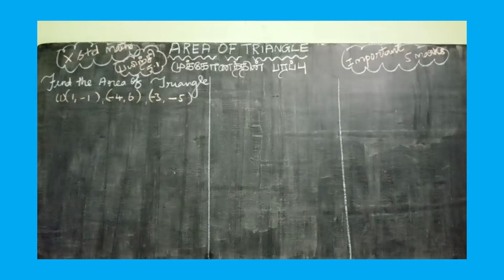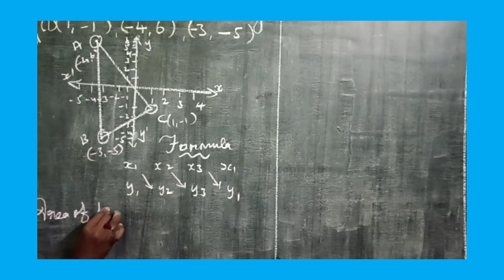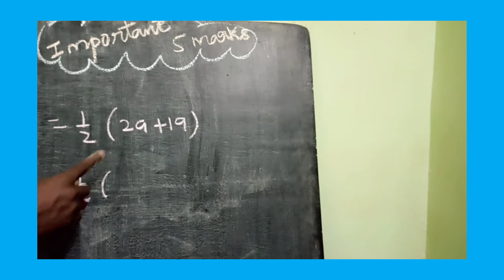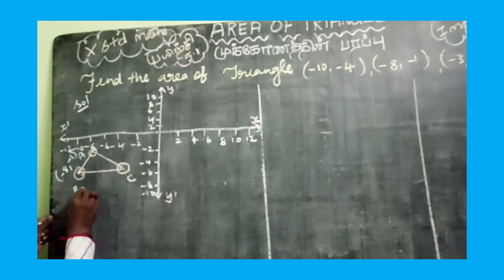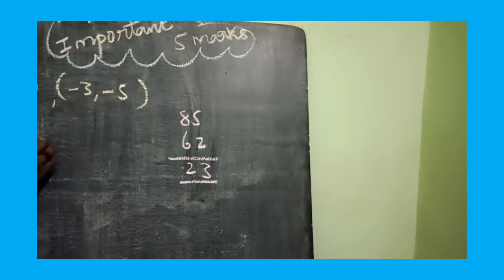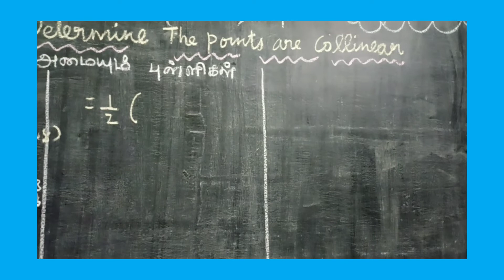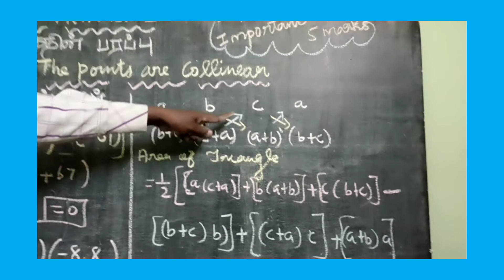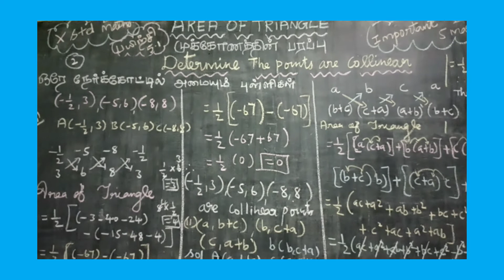X STD MATHEMATICS :CO -ORDINATE GEOMETRY -EXERCISE 5.1QUESTION NO:1 AND 2 IMPORTANT PUBLIC QUESTION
. WITH THANKS.